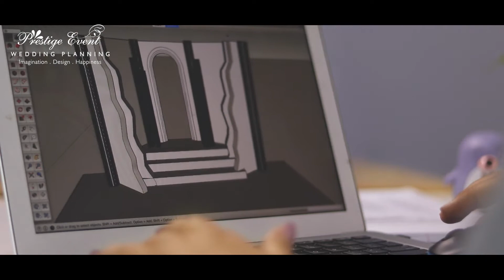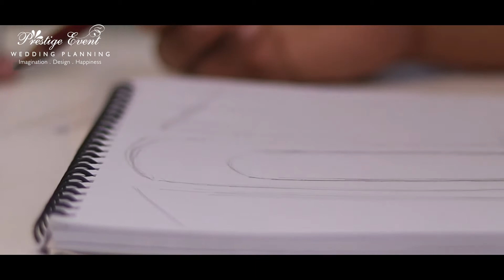Creative on my way. Memories of Prestige Event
Creation with LOVE